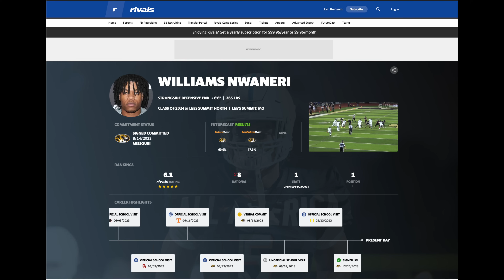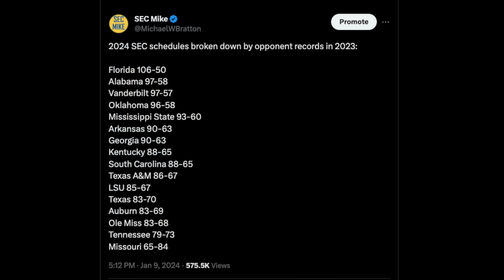Playoff or BUST? Mizzou's NIL Success with Gabe DeArmond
Gabe DeArmond of PowerMizzou joins the show

0:00 - intro
1:00 - reaching the Playoff the expectation at Mizzou?
2:45 - Mizzou ever seen a turnaround like one Eli Drinkwitz engineered?
6:00 - how Missouri has been successful in NIL
10:15 - how positioned is Missouri to keep winning in the SEC?
12:00 - how does Mizzou replace Cody Schrader?
14:00 - better Heisman candidate, Brady Cook or Luther Burden?
16:00 - losing Blake Baker; hire of Corey Batoon
17:45 - Mizzou have the best schedule in the SEC in 2024?
20:00 - the game Mizzou fans most want to win next season?
22:00 - does Mizzou keep the chip on its shoulder?
24:00 - next Mizzou kicker after Harrision Mevis?
25:30 - favorite Eli Drinkwitz troll?
26:45 - thoughts on the renewal of the Kansas series?